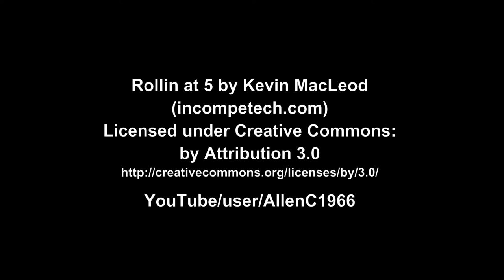Flying Lessons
Watch in HD. Here you will see baby barn swallows learning to fly in super slow motion! I've been helping out by keeping our cat away and making sure they are safely out of his reach at night. We started with four babies and are down to only two. The instructor demonstrates techniques, then the babies try it out for themselves. Enjoy!